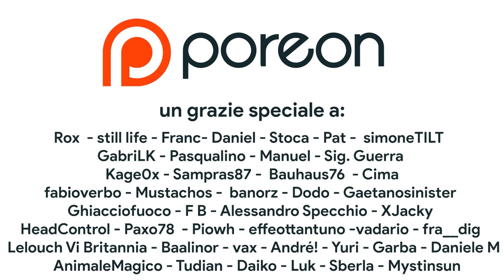Super Nintendo Switch sarà un FALLIMENTO come Nintendo Wii U? L'IMPORTANZA del NOME di SWITCH 2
Se Switch 2 si chiamasse Super Nintendo Switch, questo nome rischierebbe di confondere l'utenza esattamente come è accaduto con Wii e Wii U? La prossima console Nintendo potrebbe essere un fallimento esattamente come Nintendo Wii U? Discutiamo in questo POROTALK!

00:00  Intro
01:07 Le 3 vie di Switch 2
01:27 Switch 2 – si va sul sicuro
03:33 Super Nintendo Switch – Nostalgia e creatività
04:50 Super Nintendo Switch a rischio WiiU?
07:04 Addio Switch – Ennesima rivoluzione Nintendo
07:46 Outro e Patreon